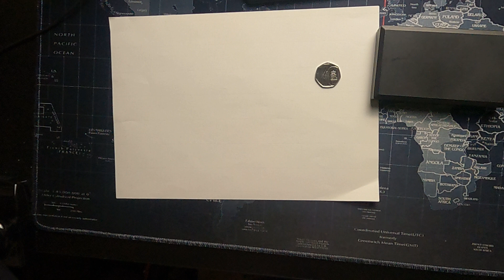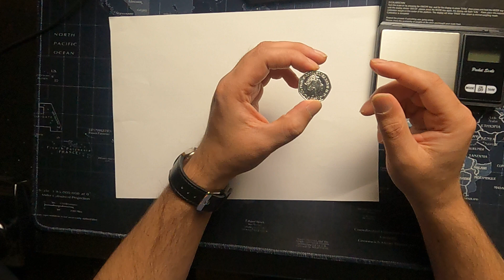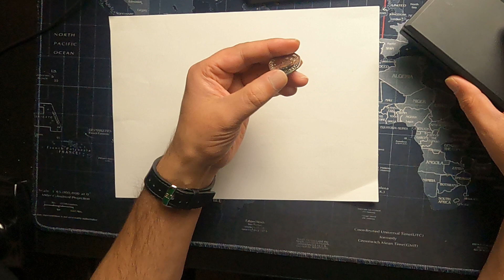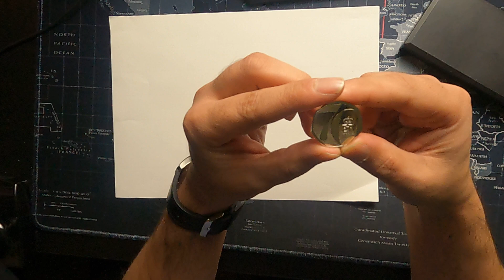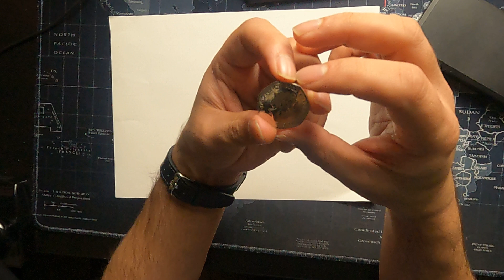New 2022 UK Queen Elizabeth II Platinum Jubilee 50p Coin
The new 2022 Platinum Jubilee is the first time a royal event was celebrated on a UK 50P coin. It is issued to celebrate Queen Elizabeth II's Platinum Jubilee. If you want to get your hands on a circulating coin, the best bet is to get it from the post office for 50p, Or Non -circulating coins.